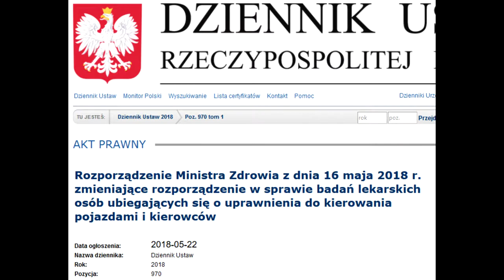Nowe przepisy dotyczące badań kierowców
Nowe przepisy na badania lekarskie do prawa jazdy weszły w życie w czerwcu 2018 roku.

Badania lekarskie kierowców oraz kandydatów rozporządzenie 2018
rok

Witam Panie Darku , Jak obecnie wygląda sprawa z widzeniem przestrzennym /obuocznym na dzień dzisiejszy na kategorie prawa jazdy c oraz c+e ?
Słyszałem ze weszły w życie jakieś nowe przepisy , pytam ponieważ mam  astygmatyzm i co będzie jeżeli nie przejdę testu muchy na badaniach okresowych do pracy jako kierowca ? Na badaniach wstępnych okulista powiedział mi ze to nie wyklucza z zawodu tylko muszę jeździć w okularach a ja się boje co będzie jeżeli po zrobieniu prawa jazdy kat c nie przejdę badan okresowych bo np nie zaliczę testu muchy albo stereoskopu chyba ze to badanie już nie będzie obowiązywało , czy widzenie przestrzenne a obuoczne to to samo pojęcie ?

Witam jeszcze jedno pytanie znalazłem Pana nagranie video. Jeśli jest brak widzenie obuocznego ale widzę ostro na jedno i drugie oko, nie widzę podwójnie. Spełniam wymogi lekarskie na zdobycie zawodowego prawa jazdy?